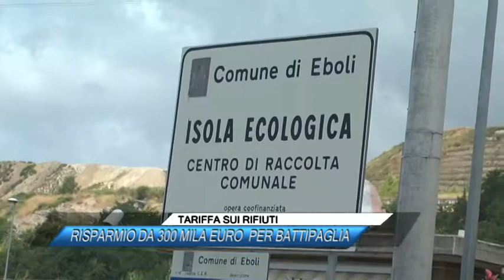TARIFFA SUI RIFIUTI RISPARMIO DA 300 MILA EURO PER BATTIPAGLIA